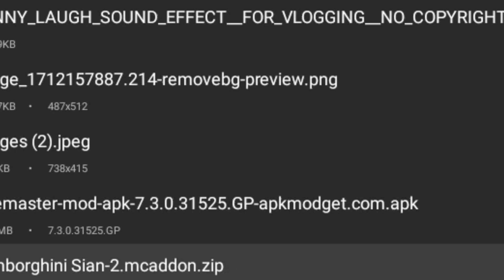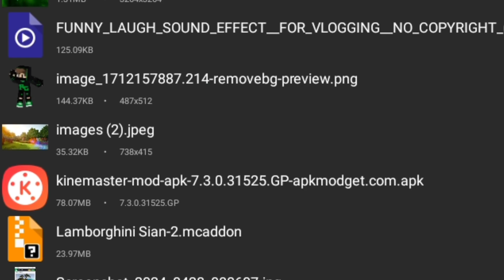Lamborghini Sain Car Mod In Minecraft [how to download and install Lamborghini Sain mod in minecraft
Description

Gamer For Player

About : Gamer For Player is a YouTube Channel, where you will find gaming videos in Urdu, Hindi, I hope this video was Useful and you liked it, if you did press the thumbs up button.